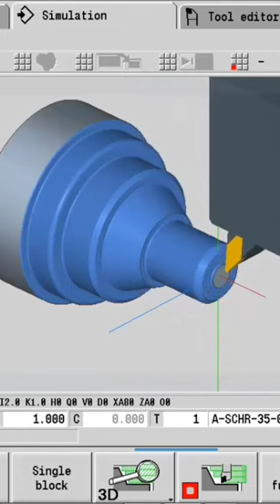heidenhain cncpilot cnc cncmachining cncprogrammingtraining turning tnc640 cncprogramming